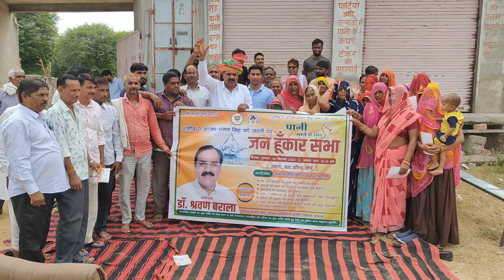चौमू के टांकरडा पंचायत में जन हुंकार रैली की सभा डॉ श्रवण बराला जी के द्वारा चौमू तक